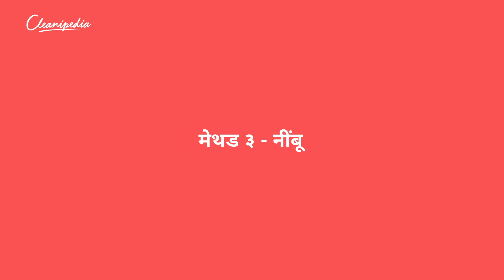गैस पे लगे जले दागों से छुटकारा!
गैस स्टोव पर लगे जले के दाग़ को छुड़ाने के लिए अब आपको ज़्यादा मशक़्क़त करने की ज़रूरत नहीं, आप इसे आसानी से छुड़ा सकते हैं। वो भी बिना ज़्यादा मेहनत किए।

गैस स्टोव पर लगे जले के दाग़ को हटाने के लिए Cleanipedia के इस लेख को पढ़ें:
किचन में रखे माइक्रोवेव या अवन की सफ़ाई के लिए Cleanipedia के इस लेख को पढ़ें:
अगर किचन में रखे डिब्बों पर हाथ के निशान या कई तरह के दाग़ हैं तो इन्हें हटाने के लिए Cleanipedia के इस लेख को पढ़ें:
किचन से कीड़ों-मकौड़ों को दूर रखने के लिए Cleanipedia के इस लेख को पढ़ें:

Cooker cleaning tips, Cleaning tips for home/ house, cleaning tips for kitchen से लेकर bathroom tiles cleaning tips की पूरी जानकारी अब आप तक पहुंचाना है, हमारी ज़िम्मेदारी!

जानना चाहते हैं घर की सफ़ाई, रसोई की सफ़ाई, बाथरूम की सफ़ाई, फ़र्श की सफ़ाई के तरीक़े तो cleanipedia की वेबसाइट पर विज़िट करें